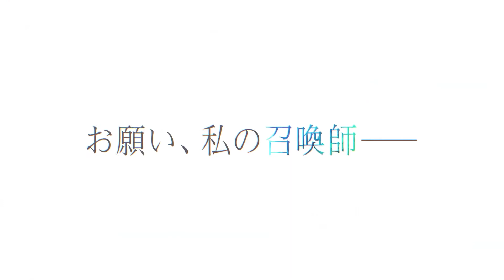BRAVE FRONTIER ReXONA [TRAILER GAMEPLAY - JP]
Brave Frontier ReXONA is the new competitive 3D action game from the franchise "Brave Frontier" developed by Alim Co., Ltd.

Players will adventure and explore in a dungeon known as VOID (Valley Of Imaginary Dungeons) with 4 factions: "Guild", "Order", "Force", and "Family". There are at least 40 characters listed on the roster. The game is scheduled to be released on Android and iOS in the summer of 2021 (September 15, 2021).

Main Characters Voice:
Seto Asami
Sugita Tomokazu
Rina Hikada
Soumi Yoko
Nakamura Yuichi

Descriptions
Type    : RPG
Devices   : Mobile Devices
Size (On Disk)  : -
Publisher   : -
Access    : -

Recording Application :
1. OBS Studio

Recording Android Devices :
1. Redmi Note 8 Pro (6/128)

Sound Recording Hardware :
1. Tuffware-BM8000

Editing Application :
1. Adobe Photoshop CC 2015
2. Adobe Premiere Pro CC 2018
3. Adobe After Effect 2019